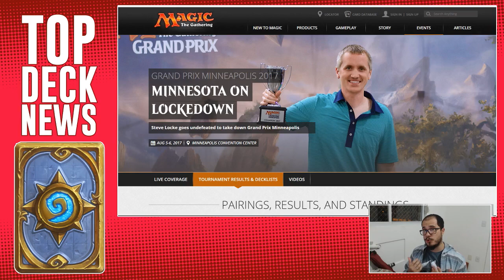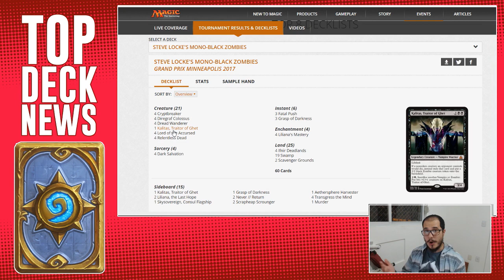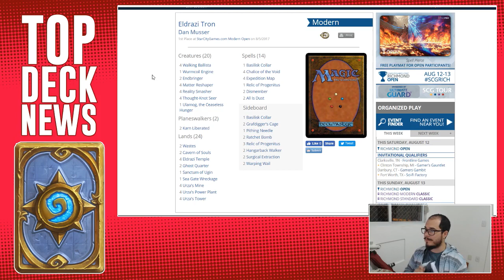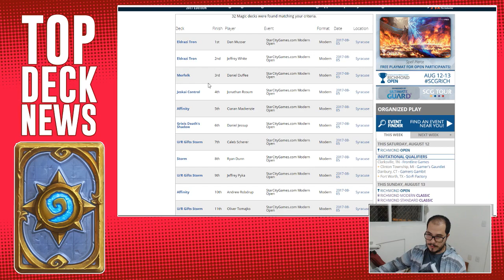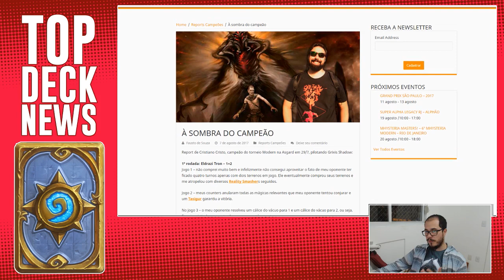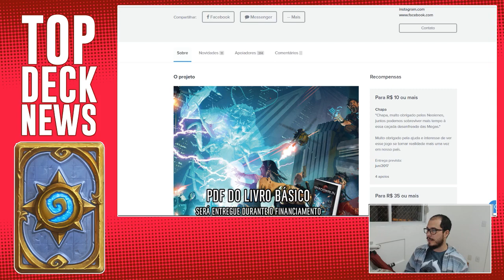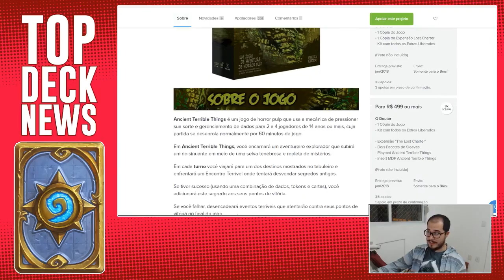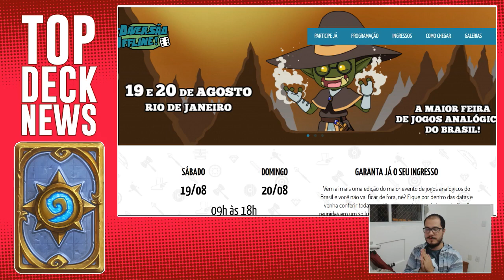[TDN#8] - Resultados de Torneios, Agenda de Streams e MUITO MAIS!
Links para notícias de hoje:

- Hearthstone Global Games

Magic: The Gatheing
- Artigos do Eternal Magic citados no vídeo:

Duelyst
- Patch Notes da nova Expansão:

Se você quiser participar do grupo e adicionar seu personagem veja o link do nosso Padrim

E se você tiver interesse em comprar umas roupinhas de uma olhada na Doppel Store, é uma loja com produtos bem maneiros e parceira nossa
Ou se quiser levar 4 camisetas pagando por apenas 3, você pode usar esse cupom aqui: VERTENTEL4P3

Quer conversar conosco?
Temos um Discord! Acesse pelo próprio browser!

Pra mais Vertente Geek!